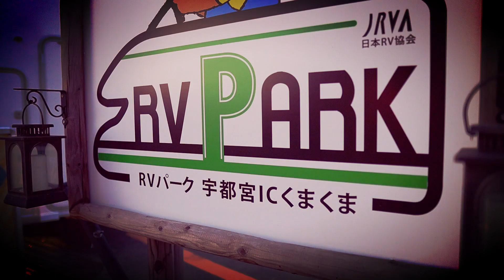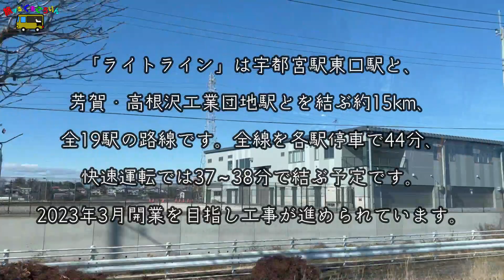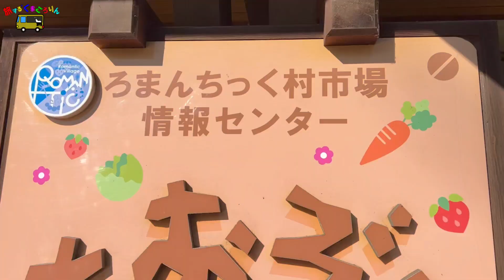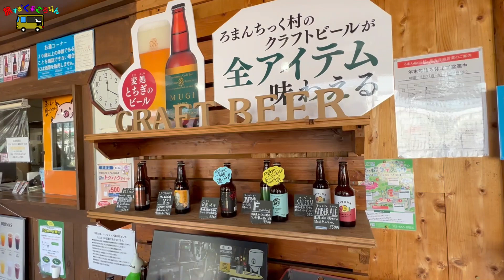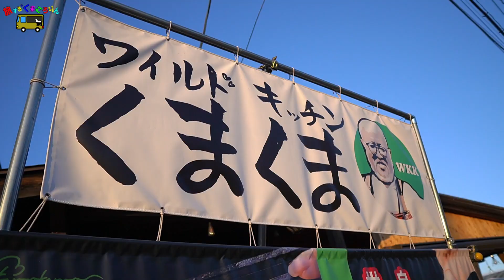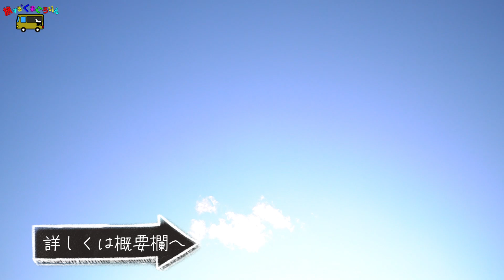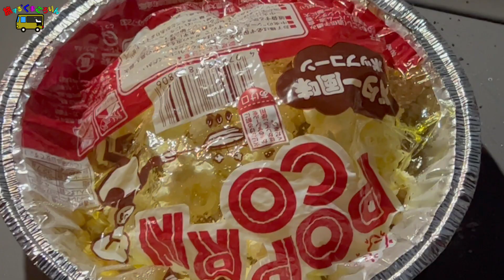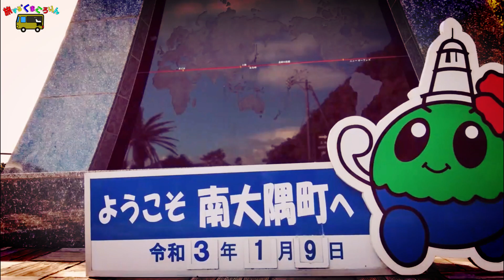【車中泊】RVパーク宇都宮ICくまくま 中年夫婦 キャンピングカー旅 栃木県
年末車中泊の旅　第二弾です

今回は　栃木県宇都宮市にあるRVパークへ行ってきました

近くには道の駅ろまんちっく村もあり
とてもいい環境の場所にあります

今回も　新たな出会いを果たします

ここの絶品ピザは本当に美味しかったです

その説は本当にご馳走していただき本当にありがとうございました

▼RVパーク宇都宮ICくまくまの詳細はこちら

宿泊施設　入浴施設もあって　最高の道の駅でした
▼道の駅ろまんちっく村の詳細はこちら

カップやTシャツ等あります♡

🐻過去の動画🐻
【キャンピングカー】バンテックZiL(ジル)
初めてのバンクベットに大はしゃぎ

⛺イベントに参加してきた時の様子⛺
▼【キャンピングカーファンフェス2021】
▼【旅車祭】キャンピングカー＆キャンパーの集い
▼日本最大級の【ジャパンキャンピングカーショー2021】in幕張メッセ

🚐過去の旅の動画🚐
九州の旅の様子はこちら
▼【ハイエース・車中泊】初めての車中泊！

車検ってどうしてる？
【ユーザー車検・構造変更】
マイクロバス・自作キャンピングカー

お仕事以外のmailはご遠慮ください。

音源

▽Artlist
All music is from ‘Artlist’ web site where filmmakers can find incredible 12,000+ music with annual subscription.  All music is license free!